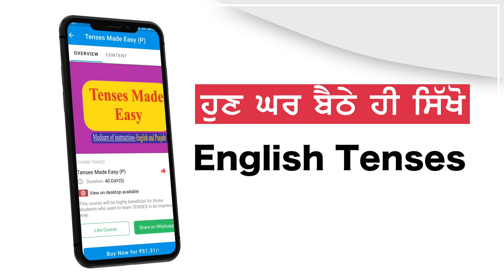Tenses Made Easy ( Brills Express App )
1.Kindly download the Brills Express app from Play Store.

2.  Download Brills Institute's app from Play Store:
Steps to Install Brills Institute App on Apple devices.

2. Install Classplus app
3. Start the app
4. Input Org code = bri
5. Enter your phone number and register yourself